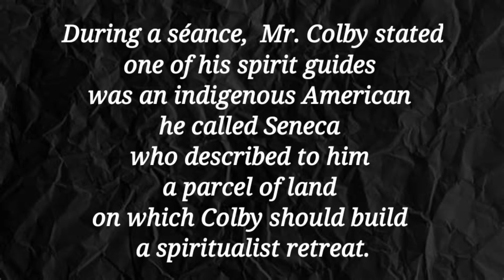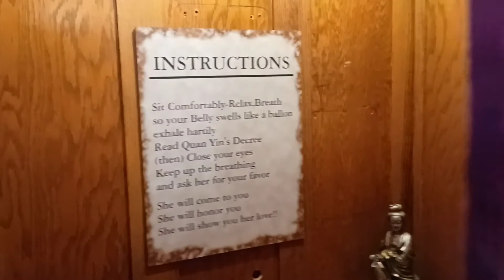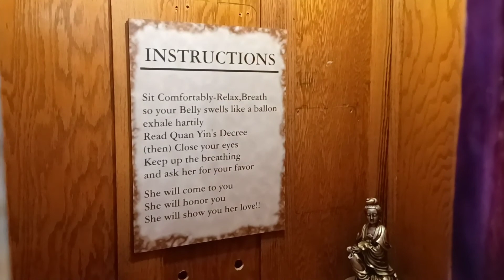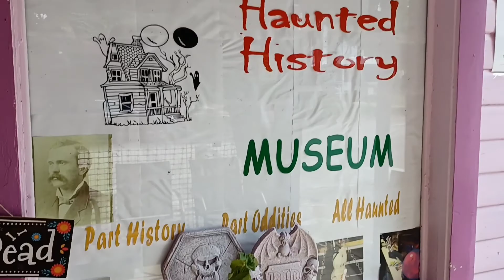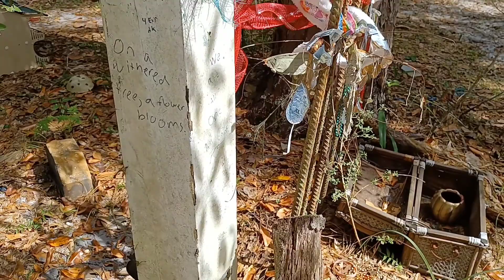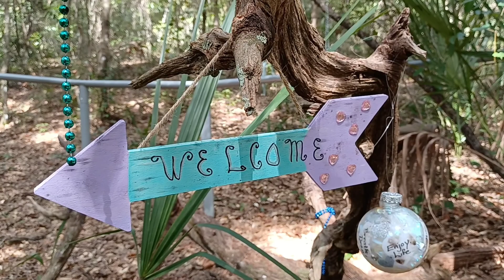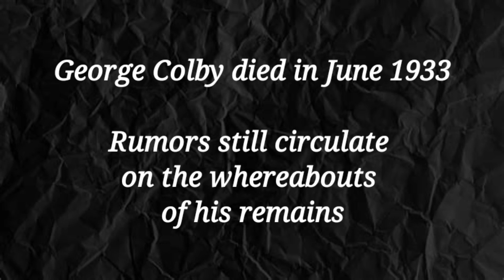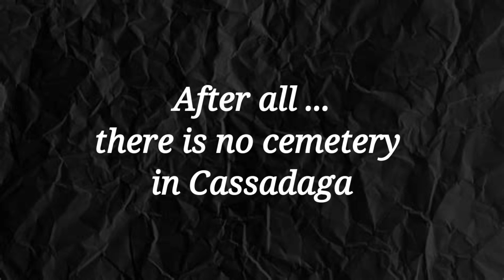Cassadaga Spiritualist Camp & Labrinth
Cassadaga Spiritualist Camp